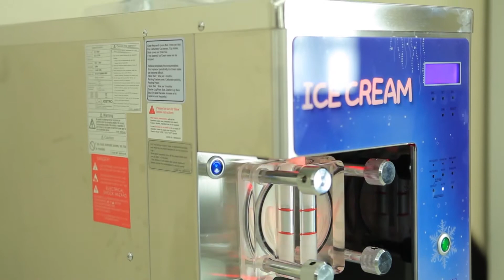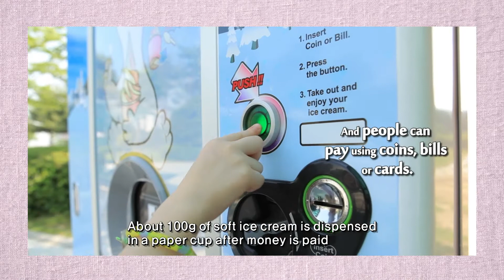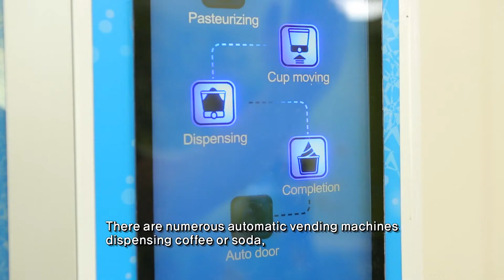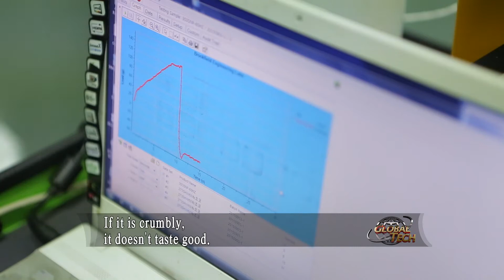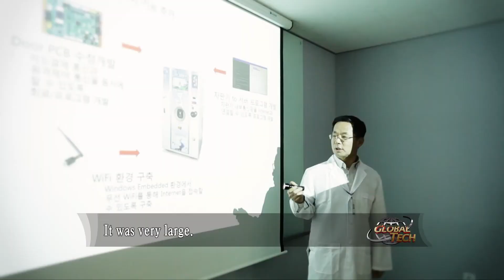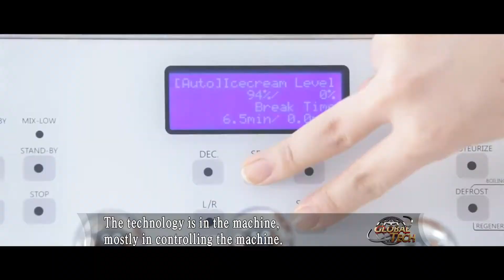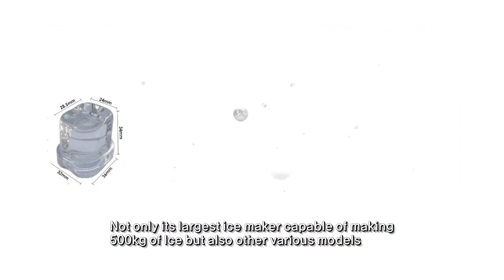아이스트로 소개 영상(산업채널I)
산업통상자원부 산하 산업채널에서 방송한 아이스트로 소개 영상입니다.